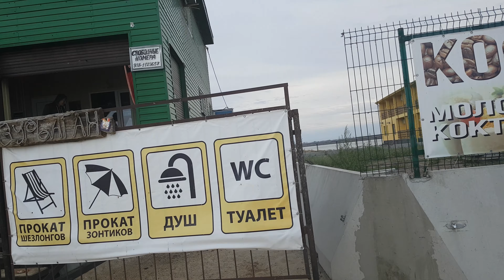КРЫМ ТУРИЗМ 2018 Отельчик кайт школа Зурбаган, на берегу Азова моря